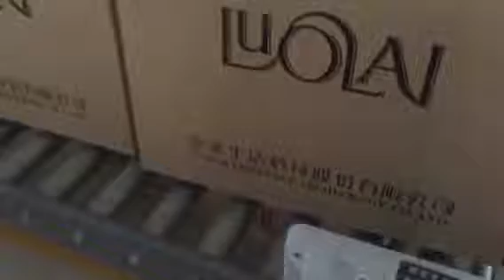Auto Carton Erector, Tape Sealer and strap machine